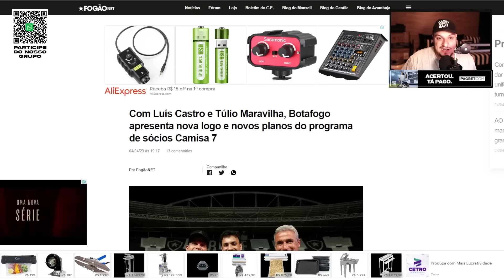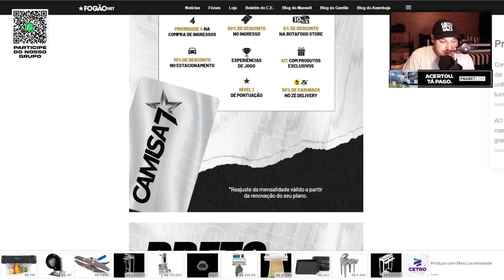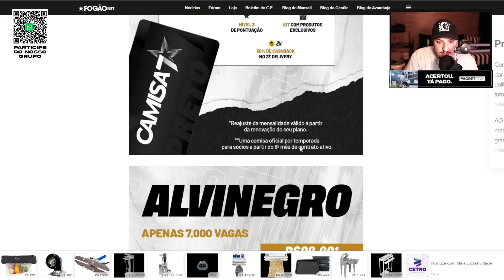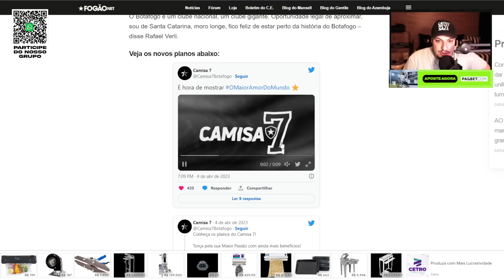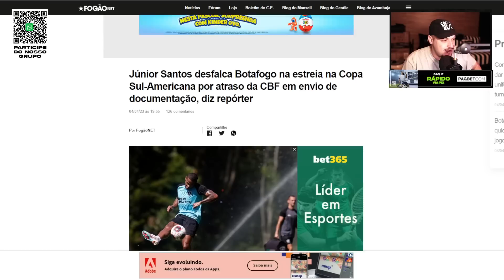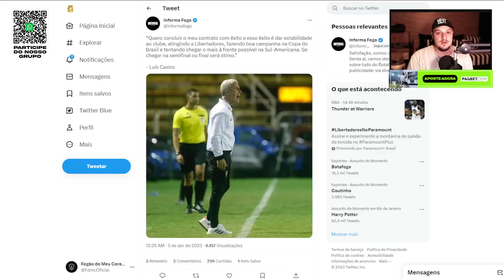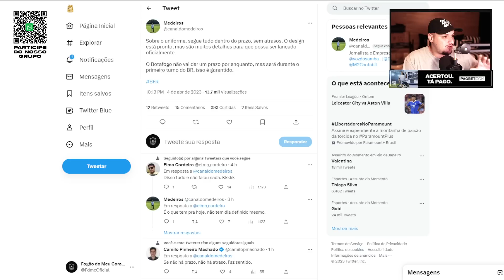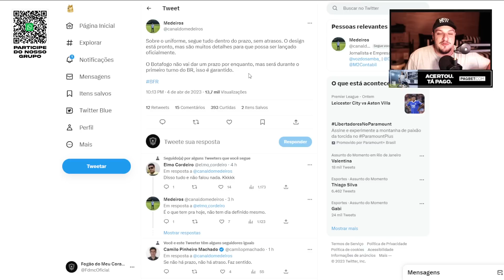ESTAO PRONTOS OS NOVOS UNIFORMES DO BOTAFOGO COM A REEBOK! SAIBA QUANDO SERÁ OFICIALIZADO! | CAMISA7